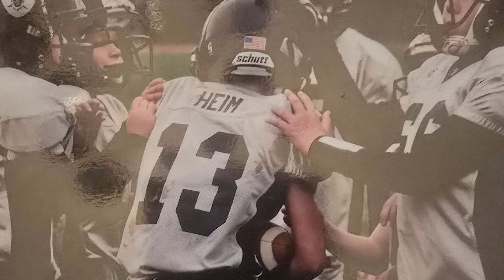Alfred University - Braden Heim "Dear Sport" Letter to Football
"I did not want your pity, I did not want your sympathy. I wanted to prove to my seven-year old self that once had a dream to play college football, that it's going to take a lot more than a few road blocks to take my desire away from the game."

Braden Heim is a four-year member of the Saxons football team, playing in his final home game on Saturday. Graduating with his degree in ceramic engineering, he brings not only talent on the field, but countless academic honors off of it.

Braden, we're so happy you were able to fulfill your dream of playing college football at Alfred! We can't wait to see what you do next, and you will bleed purple and gold no matter where you go!